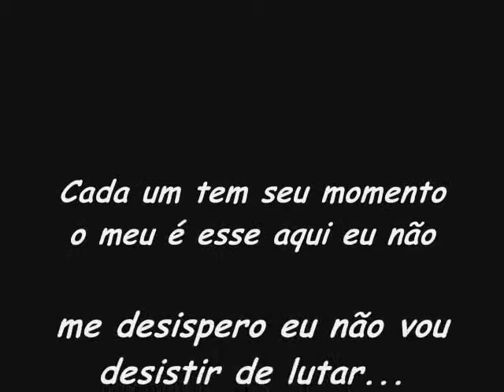Conrado(caco) Nx Zero...♥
Cada tem seu momento o meu é esse aqui... eu não me desespero, eu não vou desistir de lutar... eu não vou desistir de vc...♥
Conrado te amo pra sempre no meu s2